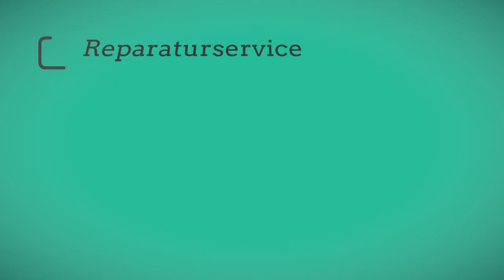Junkers Leiterplatte Grundmodul für Ksn/KNS-7 Junkers 8 748 300 262 Reparatur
Leiterplatte-Grundmodul für Ksn/KNS-7 Junkers Nr.: 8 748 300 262"
Verwendung: KNS/KSN12/18/24-7E/EC, KS12/18/24/30/36/42-7E, KSN30/36/42-7E
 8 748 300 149